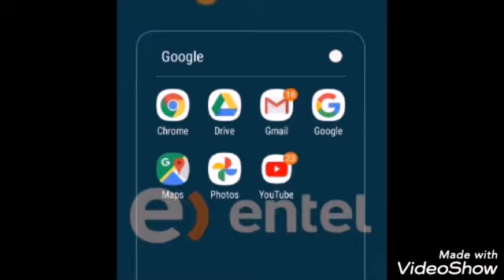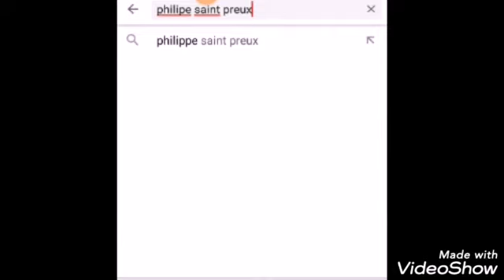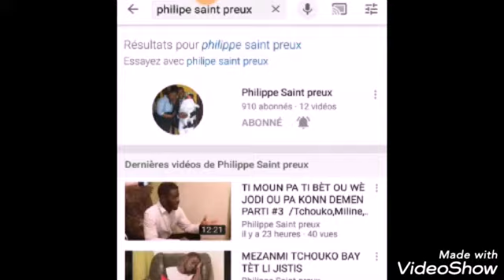Pou w byen abone ak chanèl mw an men kóman